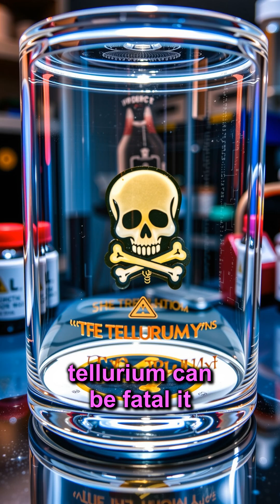☠️ Tellurium: The Deadly Element You Never Knew About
☠️ Discover the terrifying truth about Tellurium, one of the most dangerous elements on the periodic table! From its garlic-like odor that lingers for months to its deadly effects on the human body, these facts will make you grateful you've never encountered it.